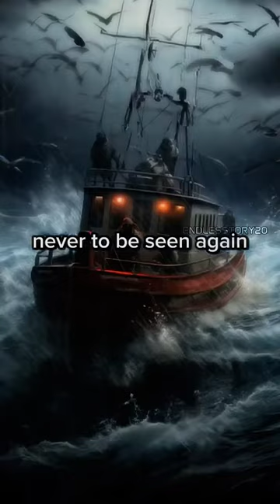THE DARK SECRET OF KUSHTAKA⚠️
Alaska has some absolutely incredible animals, but is there a more adorable animal than an otter? They’re like charming little stuffed animals floating along in the river and giving hugs to each other. You probably can’t imagine that sea otters could ever be connected with a creepy legend, but the Tlingit people have a legend about the playful creatures that will send chills down your spine. Enter the Alaska legend of the Kushtaka.Alaska's sea otter population was completely decimated during the 19th century due to the fur trade, but it was reintroduced in the 1960s. Today, the state has a population of around 26,000 of these playful creatures.
kushtaka storyhorror,
horror movie,
horror movies full movies,
horror video,
horror stories,
horror sounds,
horror games,
horror shorts party,
horror animated stories,
horror animation,
horror ambience,
horror audiobook,
horror animated stories tagalog,
horror asmr,
horror american,
horror analog,
a horror within,
a horror movie,
a horror story,
a horror game,
a horror team,
a horror game where if you scream you lose,
a horror game where you are the killer,
a horror game about gojo,
a horror within gameplay,
a horror short film,
horror bro mike,
horror background music,
horror bhoot,
horror bro,
horror books,
horror bandwagon,
horror bollywood movies,
horror book recommendations,
horror background music no copyright,
horror bgm,
b horror movie review,
b horror corner,
b horror story,
b horror video,
b horror subway,
horror cartoon,
horror challenge,
horror cartoon bangla,
horror clips,
horror comedy movie,
horror cid,
horror comedy,
horror cartoon in hindi,
horror comedy movies in hindi,
horror cinema,
x horror movie,
c horror movies,
x horror trailer,
x horror movie review,
x horror stories,
x horror movie jenna ortega,
x horror movie mia goth,
x horror film,
x horror movie full movie,
x horror movie explained in hindi,
horror documentary,
horror drama,
horror drawing,
horror dance performance,
horror doll,
horror dance,
horror drama pakistani,
horror dance performance india best dancer,
horror drama indian,
horror doll movie,
d horror game,
hd horror movie,
hd horror game,
hd horror,
hd horror movies full movies hindi 2021,
hd horror movies full movies english 2023,
hd horror video clip,
hd horror club,
hd horror video,
hd horror cartoon,
horror edits,
horror edit audios,
horror episode,
horror english movie,
horror express,
horror english movies full movies,
horror explained,
horror escape room,
horror escape room fortnite,
horror episodes in hindi,
e horror full movie,
e horror movie trailer,
e horror movie trailer in hindi,
e horror story,
e horror game,
e horror full movie in malayalam,
english horror movie,
emraan hashmi horror movie,
elvish yadav horror video,
english horror movies 2023 full movie,
horror film,
horror full movie,
horror fantasy,
horror face,
horror fact,